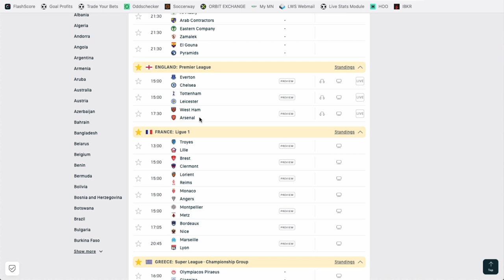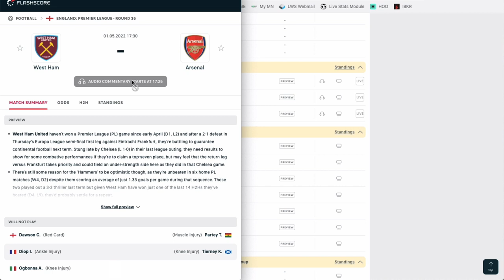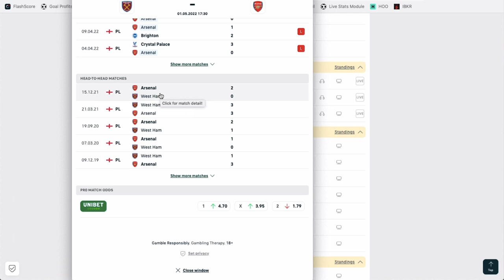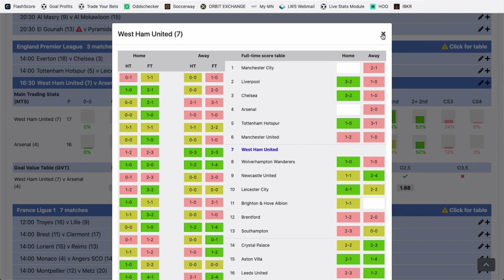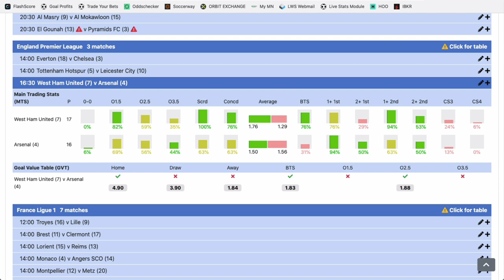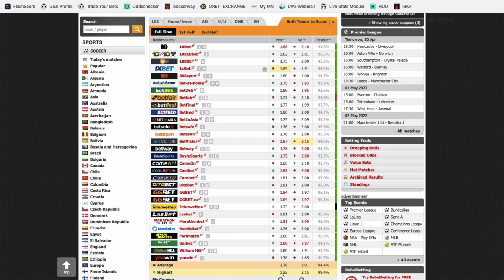Mon PRONOSTIC FOOT en Premier League - Dimanche 1 mai 2022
Voici le pronostic foot de Philippe Bello pour ce dimanche en PREMIER LEAGUE dans le match West Ham vs Arsenal.

BONUS

CONTACTER PHILIPPE